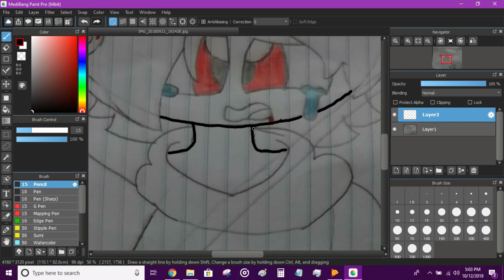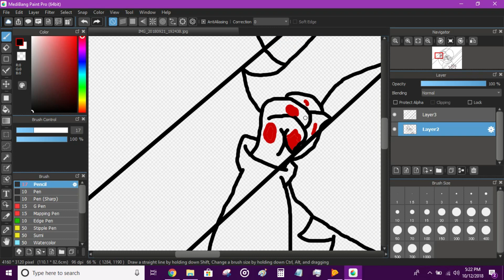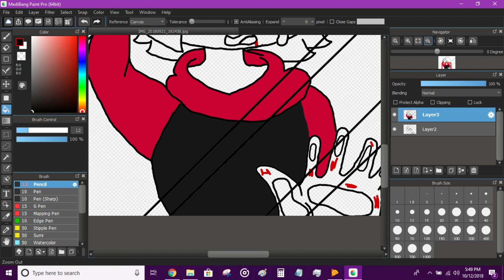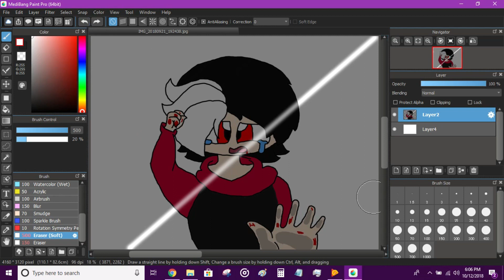Day 12 - Glass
Day 12 - Glass - Flame the Fox

Added an old OC of mine, and it took forever to make this one. I still hate how I drew the arm -_-